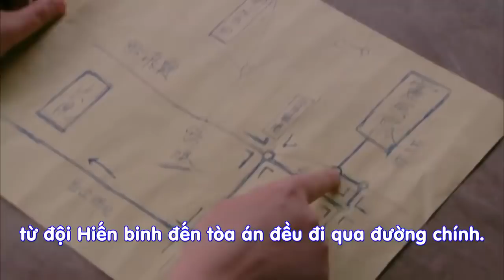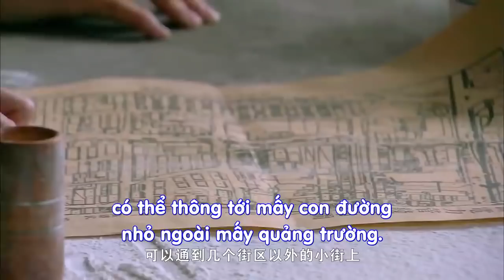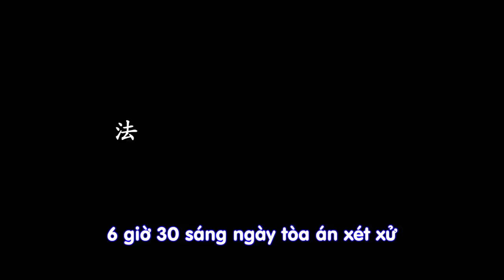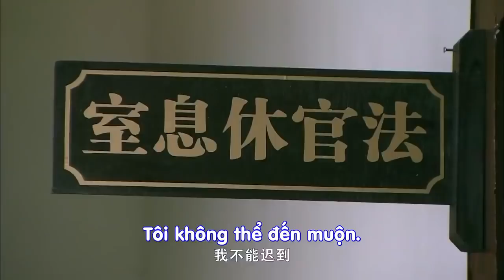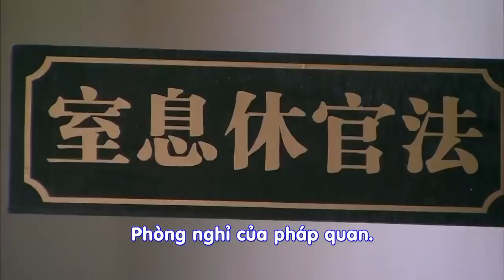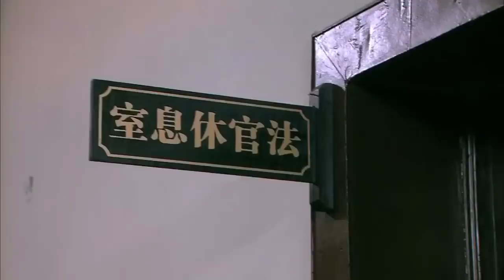Nữ sát thủ lập kế hoạch cứu cha, không ngờ rơi bẫy của quân Nhật, kế hoạch đổ bể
Những năm 40 thế kỷ 20, thời kỳ kháng chiến chống nhật, nguy hiểm rình rập khắp nơi, các thế lực lớn đấu đá nhau. Một ngày nọ, đội trưởng đội hiến binh ở Thượng Hải bị đánh lén và chết, người nổ súng là sát thủ chuyên nghiệp xinh đẹp như hoa, thân thủ tài giỏi Trần Xuân Tuyết. Lúc nhỏ, Xuân Tuyết chính mắt nhìn thấy cảnh cha mình bị giết hại, điều này trở thành một ấn ký và vết sẹo khó xóa đi trong lòng cô. Nhiều vụ thích sát đội hiến binh của Nhật liên tiếp xảy ra khiến quân Nhật dậy sóng. Đặc vụ Nhật bản Chức Điền phụng lệnh điều tra hành tung của hung thủ. Cùng lúc đó, Xuân Tuyết gặp phải nguy hiểm nhưng tình cờ làm quen được thành viên đảng ngầm là Thẩm Trụ Thành, và cô vô tình gia nhập nhóm hành động đặc biệt “Sát Lang Hoa”.